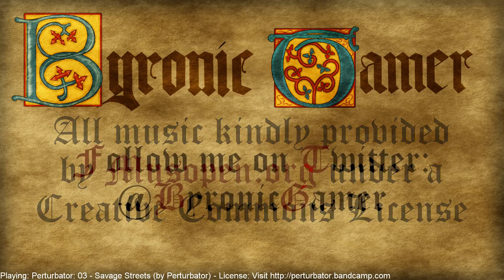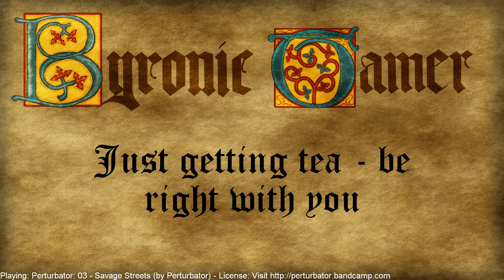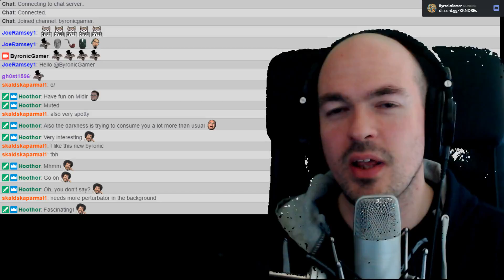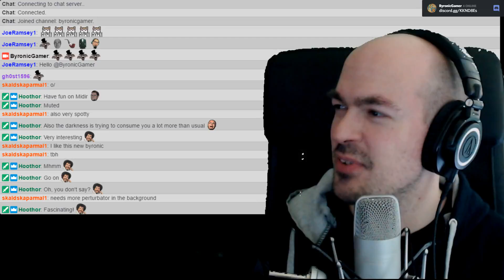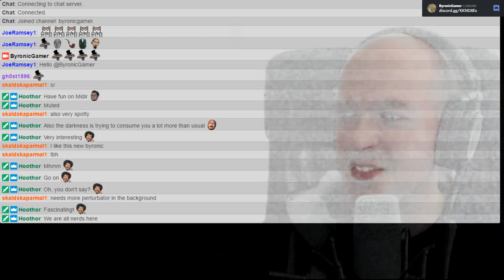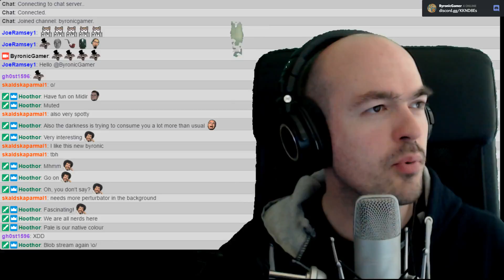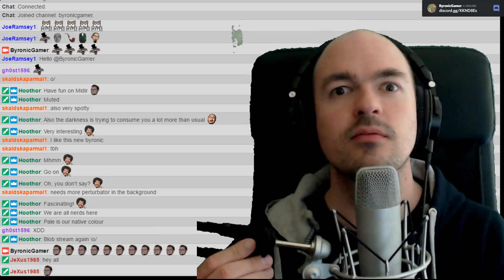Twitch Archive Dark Souls 3 DLC The Ringed City, Ep 124